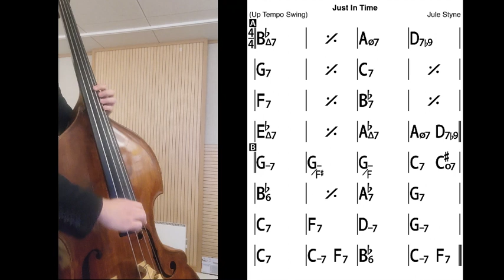26. just in time Backing Track